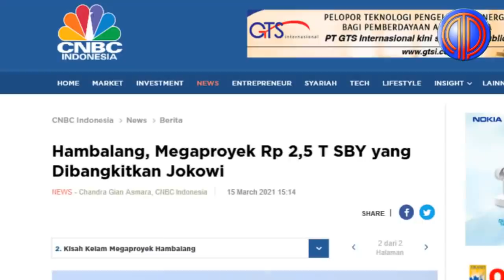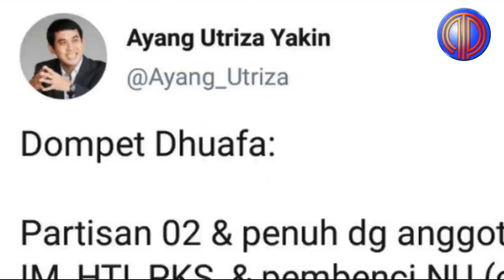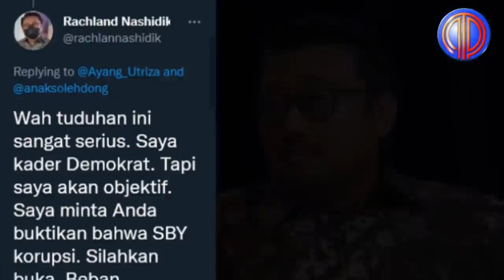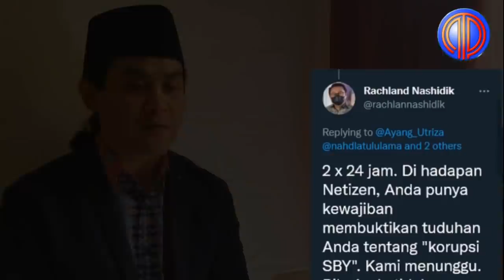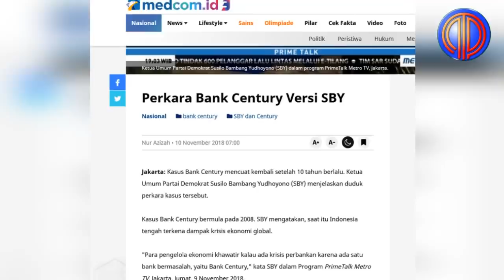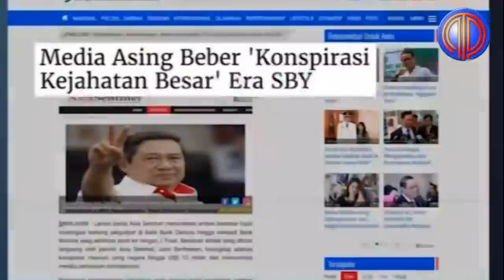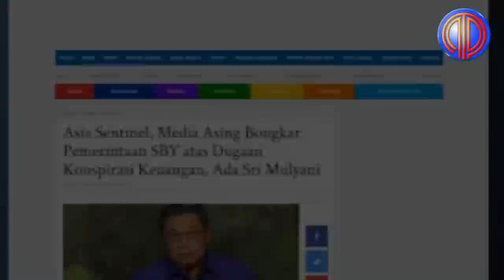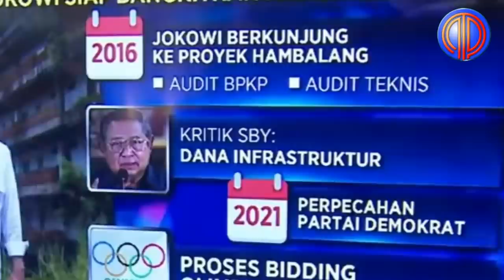Demokrat Kelojotan❗️Aktivis NU Belgia Nekat Bongkar Keterlibatan SBY dalam Kasus Century-Hambalang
Akademisi NU Belgia Ayang Utriza Yakin, menuding Presiden ke-2 Soeharto dan Presiden ke-6 Susilo Bambang Yudhoyono (SBY) sebagai pelaku korupsi.

“Soeharto merampok duit rakyat NKRI: 35 milyar dolar AS! Maling duit rakyat terbesar dalam sejarah dunia! YM. para anak-cucu Soeharto: kapan Anda kembalikan harta jarahan rakyat NKRI?” kata Ayang di Twitter-nya, @Ayang_utriza, Sabtu (14/8).

Dia mengatakan bahwa dirinya ikut merasakan korban kekejaman rezim Soeharto dan SBY.

Menanggapi itu, Politikus Partai Demokrat, Rachland Nashidik mengatakan, tuduhan tersebut sangat serius dan tanpa dasar. Rachland meminta Ayang Utriza membuktikan tuduhannya jika tidak akan dipolisikan.

“Wah tuduhan ini sangat serius. Saya kader Demokrat. Tapi saya akan objektif. Saya minta Anda buktikan bahwa SBY korupsi. Silahkan buka. Beban pembuktian ada pada orang yang menuduh. Saya beri Anda 2 x 24 jam. Atau kami akan ambil langkah hukum,” ujar Rachland Nashidik.

Rachland bilang bahwa jika upaya hukum tidak dilanjuti sekarang, maka tunggu akan ada upaya hukum pada waktu-waktu akan datang jika rezim ini akan berakhir di 2024.

Sementara itu, Ayang menjawab ancaman Rachland dengan santai. Dia mempersilahkan Rachland mempolisikannya.

“Silahkan Pak Dachlan Nashidik laporkan saya ke DHumas Polri atas cuitan saya tentang praktik korupsi Bapak SBY di kasus Bank Century dan di kasus Hambalang. Saya tunggu laporannya,” tuturnya.

Mengenai Kasus Bank Century, Dilansir dari medcom.id, kasus ini bermula pada 2008. SBY mengatakan, saat itu Indonesia tengah terkena dampak krisis ekonomi global.

Gubernur Bank Indonesia, Boediono, dan Menteri Keuangan, Sri Mulyani, saat itu mengeluarkan dana talangan agar tidak terjadi krisis. SBY khawatir bila kebijakan itu tak diambil Indonesia akan mengalami systemic banking crisis seperti pada1998.

Tak lama, DPR RI membentuk panitia khusus untuk mengungkap skandal Bank Century. Namun, SBY mengklaim tidak ada hasil penyimpangan yang mendasar. Seharusnya, lanjut SBY, kasus Century sudah selesai. Namun, kasus ini diungkit kembali oleh media asing bernama Asian Sentinel.

Dalam pemberitaannya, Asian Sentinel menuding SBY terlibat dalam korupsi Bank Century senilai Rp177 triliun. Bahkan, media tersebut menuduh SBY sebagai aktor yang menyusun konspirasi penyelesaian kasus Bank Century.  Namun, Asian Sentinel meminta maaf dan mencabut artikel tersebut.

Sementara itu, dilansir dari KOMPAS.com, Susilo Bambang Yudhoyono (SBY) menyinggung soal proyek pembangunan Pusat Pendidikan Pelatihan dan Sekolah Olahraga Nasional di Bukit Hambalang, Bogor, Jawa Barat. SBY mengaku menyadari adanya tuduhan terhadap dirinya terkait proyek tersebut.

SBY menjelaskan, terhentinya proyek Hambalang pada waktu itu karena masalah hukum. Namun, berdasarkan informasi dari penegak hukum yang ia terima, masalah tersebut sudah terselesaikan.

Oleh sebab itu, SBY mengatakan, kelanjutan proyek Hambalang sudah menjadi wewenang Presiden Joko Widodo. Untuk itu, SBY meminta agar proyek Hambalang tidak dikaitkan dengan dirinya maupun partainya.

Proyek yang dibangun pada era SBY itu mangkrak sekaligus dibelit permasalahan hukum di Komisi Pemberantasan Korupsi (KPK). Lima orang yang diduga terlibat korupsi proyek itu sudah dikenakan hukuman.

Tanah pada proyek senilai Rp 1,175 triliun itu sempat ambles. Akibatnya, proyek ini terhenti begitu saja. Berdasarkan pantauan Kompas.com ke lokasi pada tahun 2016 silam, kondisi bangunan sudah tak lagi terurus.

Sementara itu, pada 18 Maret 2016, Jokowi sempat meninjau langsung proyek pembangunan Hambalang. Dalam sidaknya, Jokowi berjanji akan menuntaskan persoalan proyek tersebut.